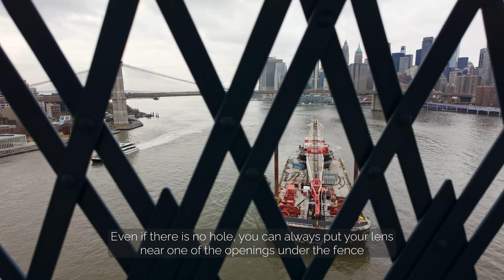New York Photo Spots on The Manhattan Bridge | NYC [4K]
Explore the Manhattan Bridge's iconic photography spots, uncovering the best angles and vantage points to capture stunning images of New York City.

00:00 Preview
01:03 Entrance
04:11 Division St
05:39 E Broadway
09:05 Madison St
14:58 FDR Drive
22:14 Middle of Bridge
27:52 Brooklyn Bridge Park

📽️Camera used
🤳Filter used

Filmed on: January 27, 2024 10:05 AM
Temperature: 44°F
Location: Manhattan Bridge

Explore and walk New York City with me.